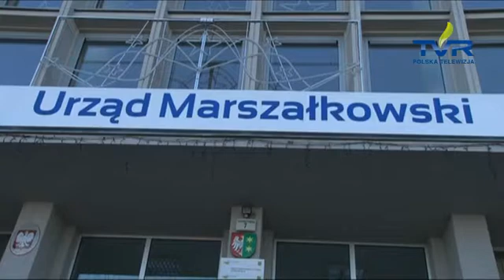"Melioracja" Agro Flash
Zapraszamy do Agro Flash w TVR - codziennie świeże informacje, najważniejsze dla rolnictwa, mieszkańców terenów wiejskich i nie tylko. Zapraszamy od pon do czw o godz. 21:00 oraz  w pt o godz. 18:30.